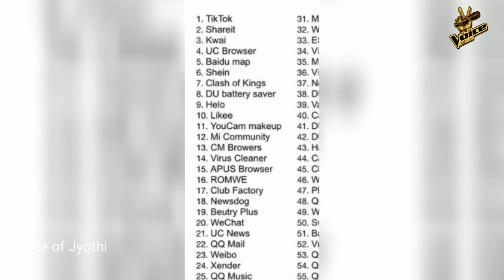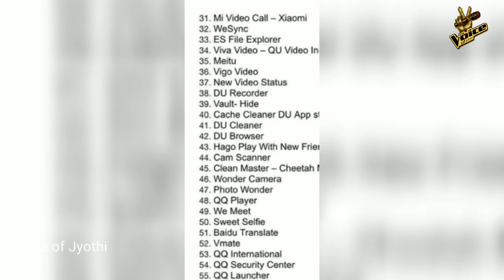tiktok# India banned 59 Chinese apps including Tik Tok||tik tok ని బ్యాన్ చేసిన కేద్రం